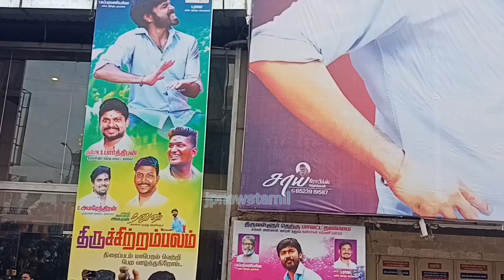Thiruchitrambalam Movie FDFS Celebration | dhanush